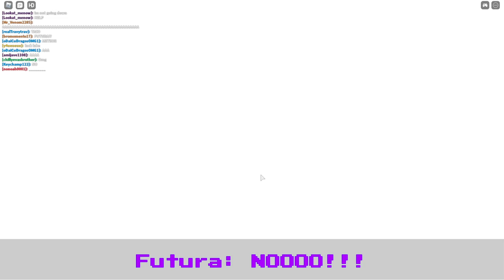Roblox Nexo City Season 2 | The Revenge of Nexo City Live Event